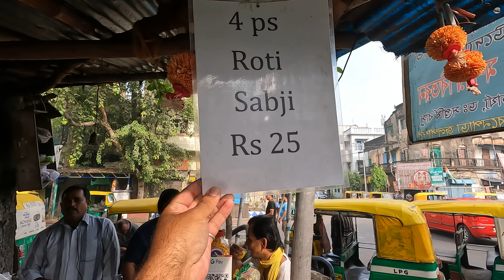Cheapest Food Of Kolkata Only 10₹ | Paratha with Aloo Sabzi & Ghugni | Street Food India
this is a Street food blog Channel, basically focus on Indian Street food.

Cheapest Food Of Kolkata Only 10₹ | Paratha with Aloo Sabzi & Ghugni | Street Food India the tweedie family

■Camera - Kenneth & Rose
■Host - Kenneth Tweedie
■Editing - Kenneth Tweedie

Links🧡👇 Follow me on

Description Tags:
Cheapest Breakfast Of Kolkata Rs 10/- Only | Paratha with Aloo Sabzi & Ghugni | Indian Street Food
Cheapest Kolkata Veg Breakfast 😮 Paratha with Aloo Sabzi & Ghugni ONLY ₹10 Indian Street Food
Cheapest Food Of Kolkata Only 10₹/- | Bengali Breakfast | Paratha with Aloo Sabzi & Ghugni | Street Food India
Cheapest Kolkata Breakfast 😮 Paratha with Aloo Sabzi & Ghugni ONLY ₹10 Indian Street Food Veg
ONLY ₹10 Indian Street Food Veg 😮 🔥Paratha with Aloo Sabzi & Ghugni
ONLY ₹10 Cheapest Kolkata Street Food Veg 😮 🔥Paratha with Aloo Sabzi & Ghugni | Indian Street Food
Cheapest Breakfast in Kolkata Only Rs.10/- Paratha with Aloo Sabzi & Ghugni | Street Food India
Cheapest Street Food Of Kolkata । Paratha with Aloo Sabzi & Ghugni Rs. 10/- Only । Indian Street Food
Pocket Friendly Breakfast Paratha with Aloo Sabzi & Ghugni | Indian Street Food
Breakfast Paratha with Aloo Sabzi & Ghugni Rs 10/- | Street Food the tweedie family
Cheapest Food of Kolkata | Paratha with Aloo Sabzi & Ghugni Rs 10/- | Street Food the tweedie family
Only Rs 10/- Paratha with Aloo Sabzi & Ghugni Kolkata Street Food | Indian Food | the tweedie family

The tweedie family
kolkata street food the tweedie family
street food kolkata the tweedie family
kolkata food the tweedie family
Cheapest Kolkata Breakfast
food kolkata the tweedie family

street food,
Hazra Bondel Auto stand food,
Kolkata Hazra street food,
food vlogs
vlogs
dal puri
aloo dum
paratha
ghugni